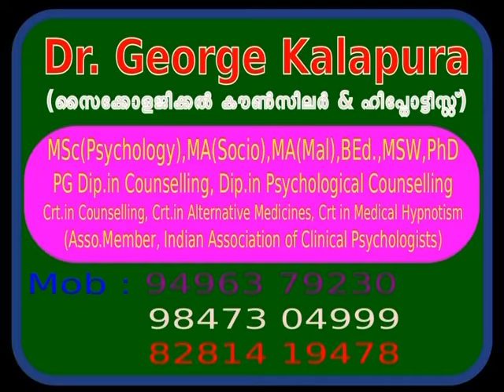Mind Master 3318 പഠനം ഒരു പ്രശ്നം